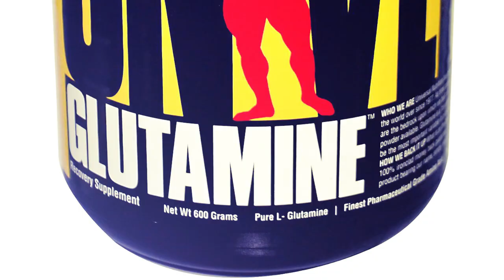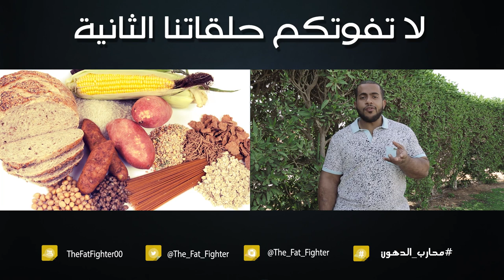محارب الدهون : إيش تاكل وتشرب بعد التمرين ؟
في هذه الحلقة نستكمل موضوع الحلقة السابقة ونطرح بها عن ما تأكل وتشرب بعد التمرين ومقابلة قصيرة مع اخصائية التغذية الرياضية / مها غراب